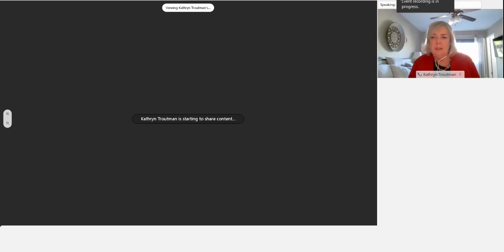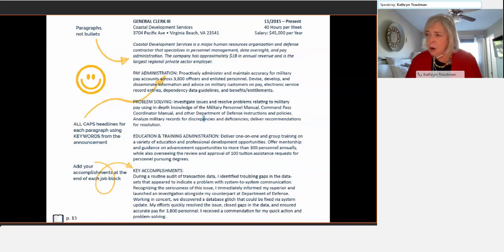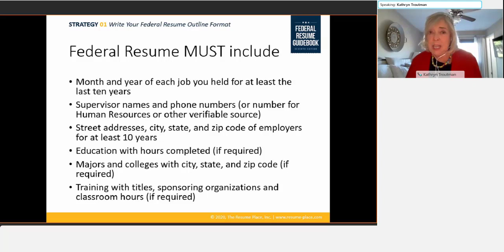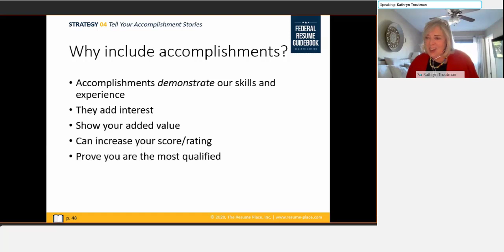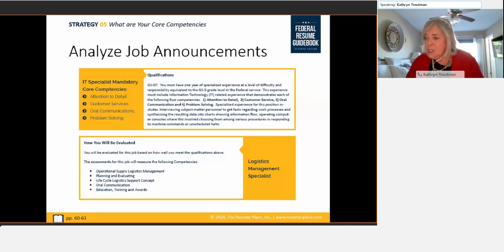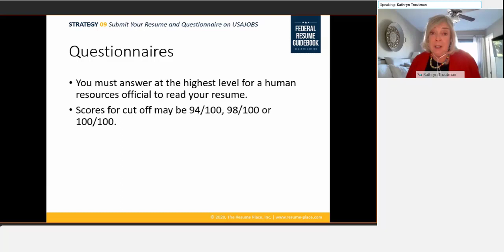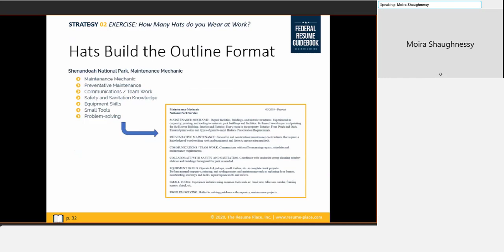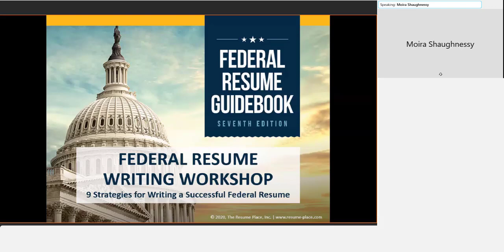Distinguished Speaker Series - Perfecting Your Resume with Kathryn Troutman